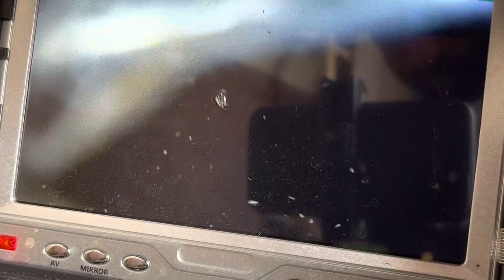Another One. Three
Main sewer line stoppage. Belly in line